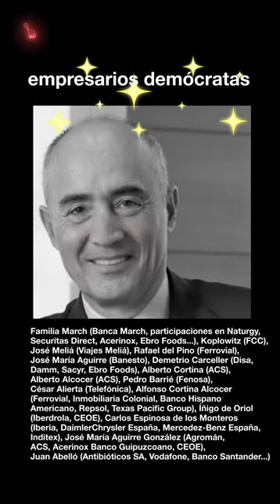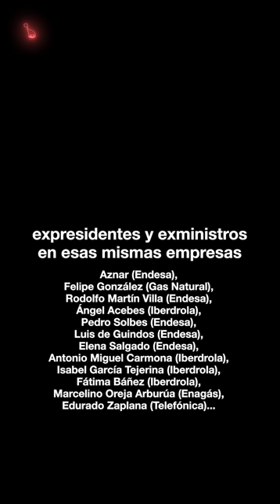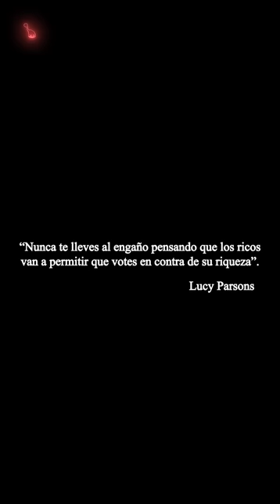Historia de Españita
Mil gracias a todas las personas que valoráis nuestro trabajo y que nos dejáis comentarios bonitos por aquí. Y muy especialmente a lxs patrons por hacer que nuestro canal siga funcionando y creciendo. ¡Un abrazo enorme! ♥️

Para hacer este vídeo nos hemos inspirado en el brutal trabajo de @jehwald15, ¡no os perdáis su contenido!

Idea original: Fgtuaten
Guion y edición: Pol Andi
Revisión: Fgtuaten y Pol Mallafré
Dirección de rodaje: Marta Font
Revisión guion: Toni Martínez
Miniatura: Rachel Demetz